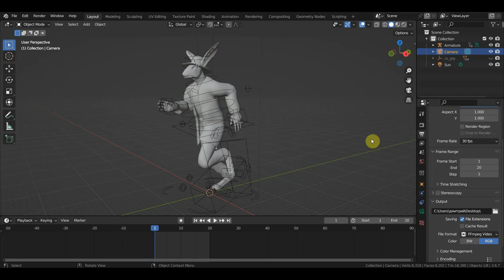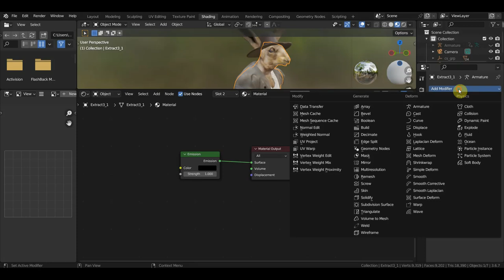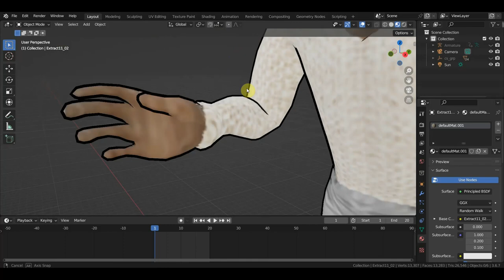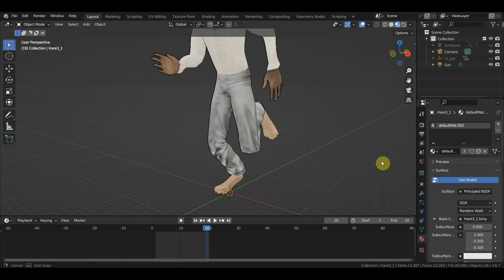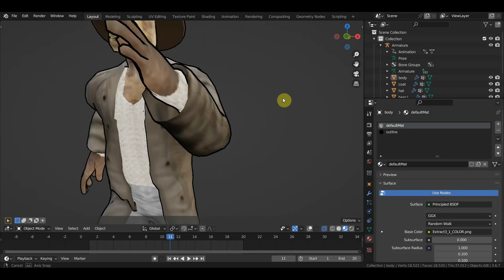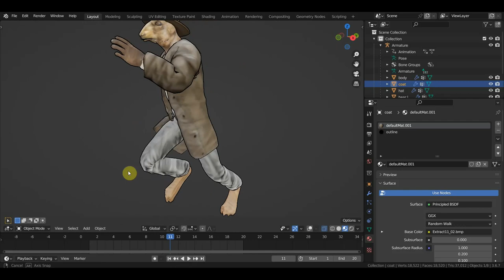BLENDER 3.6 Как сделать черную обводку персонажам ?